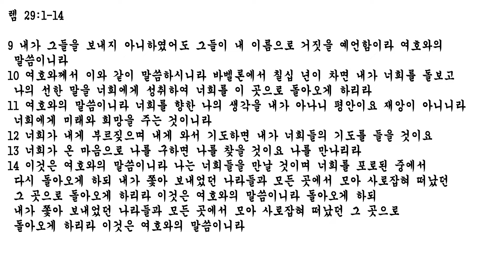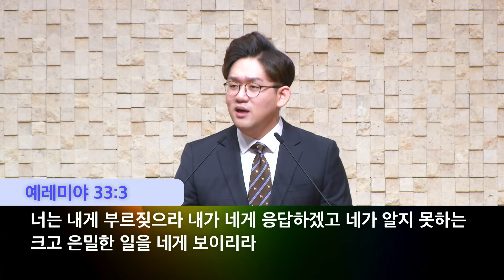20200913 강서성결교회 중등부예배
"부르짖으며 기도하면...!" (예레미야 29:11-14)

2020년 9월 13일 강서성결교회 중등부
이승엽 전도사 설교

[강서 중등부 예배 안내]
일시 : 주일 오전 10시 50분
장소 : 강서성결교회 4층 벧엘 예배실